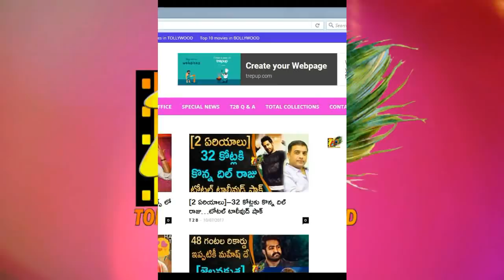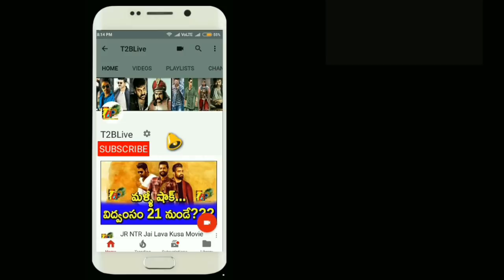4 రోజుల్లో 3 ఇండస్ట్రీ రికార్డులు..మాస్ హిస్టీరియా || 3 Industry Records in 4 Days Rangasthalam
4 రోజుల్లో 3 ఇండస్ట్రీ రికార్డులు..మాస్ హిస్టీరియా || 3 Industry Records in 4 Days Rangasthalam